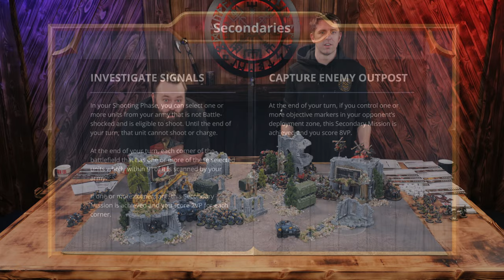Leagues of Votann Vs Orks - Warhammer 40k 10th Edition!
You asked for it, and now it is here - LEAGUES OF JOTANN!

No dice were harmed in the making of this Battle Report.

+++ Links Below +++